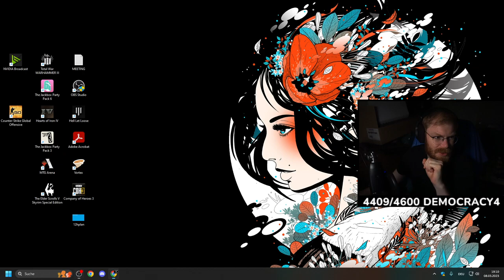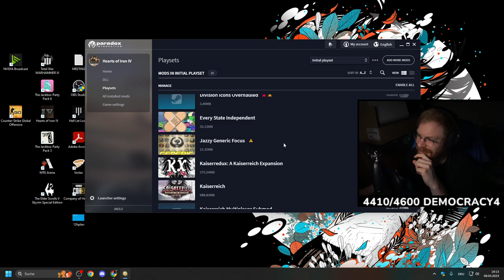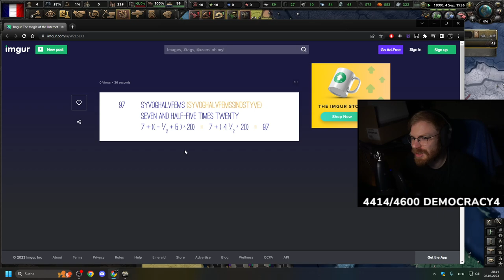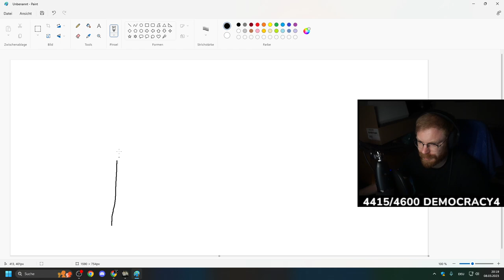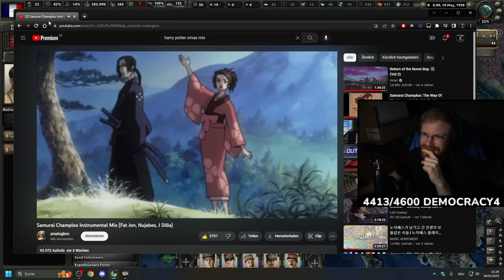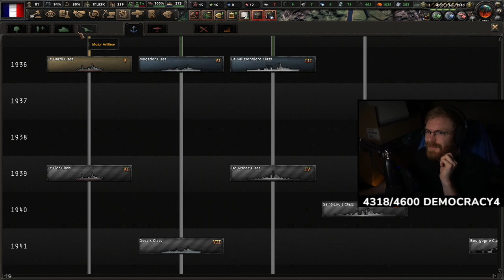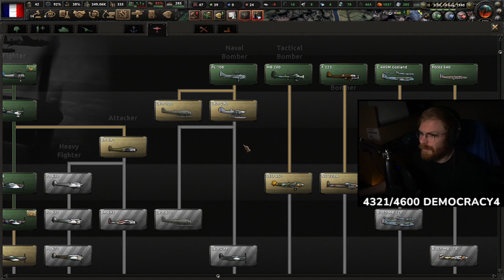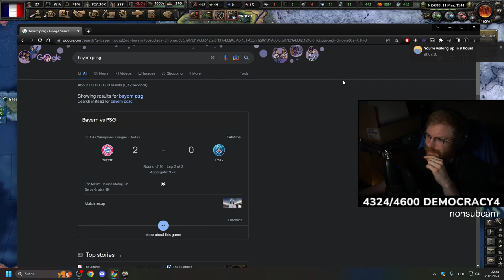Hardest Mod Ever? | TommyKay Plays French Republic in World Ablaze - Part 1